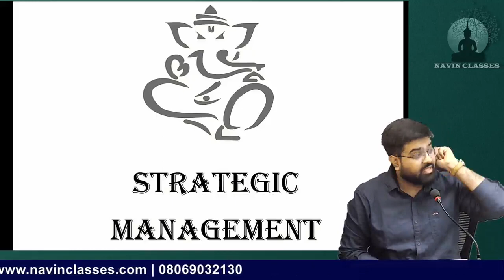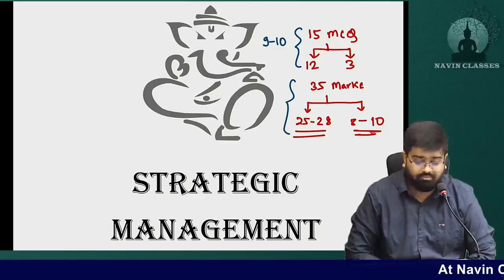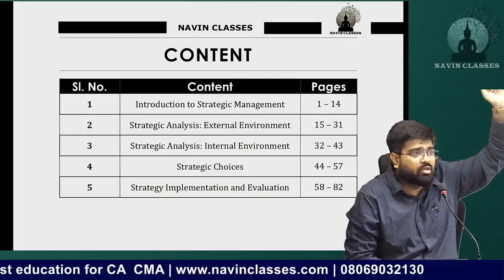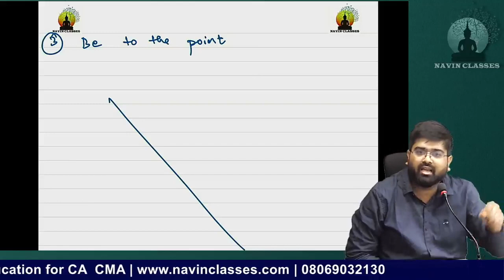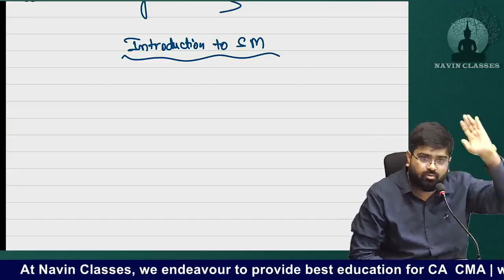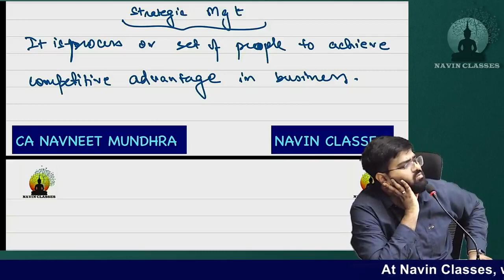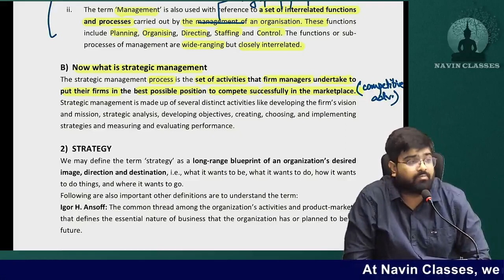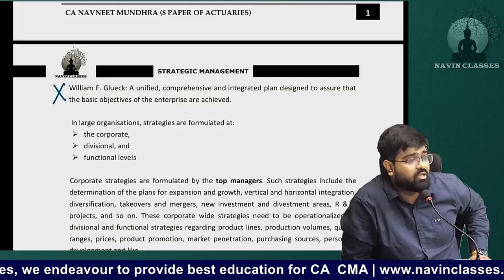01 CA INTER Strategic Management (SM) | CA Navneet Mundhra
01 CA INTER Strategic Management (SM) | CA Navneet Mundhra